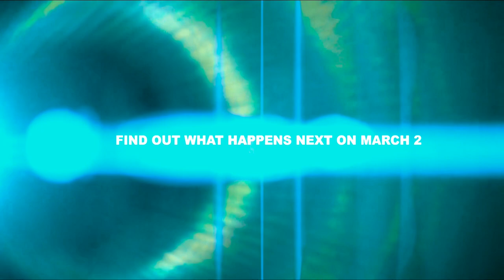29th Annual Film Celebration Trailer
Trailer for Valencia’s 29th Annual Film Celebration
March 2, 2024 Screenings at 2pm & 6pm